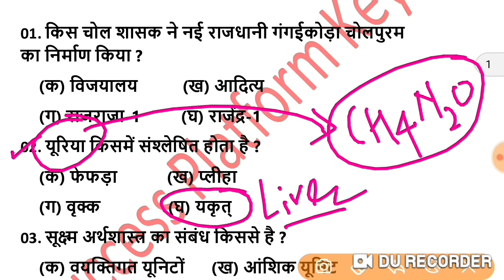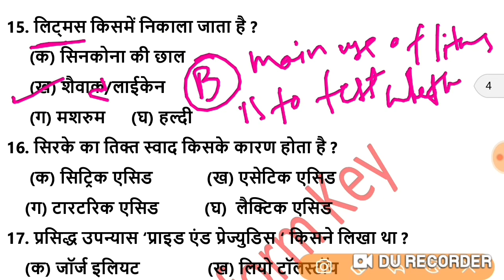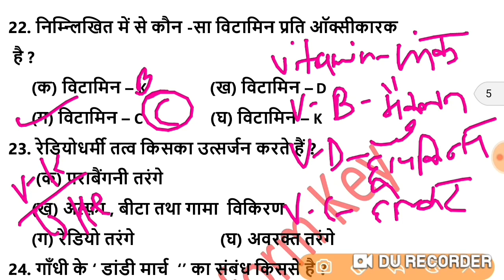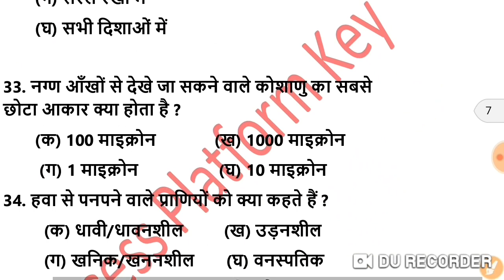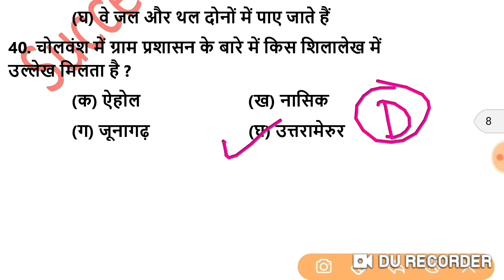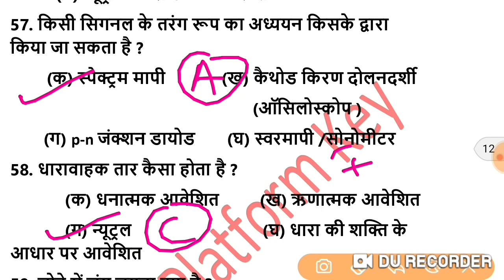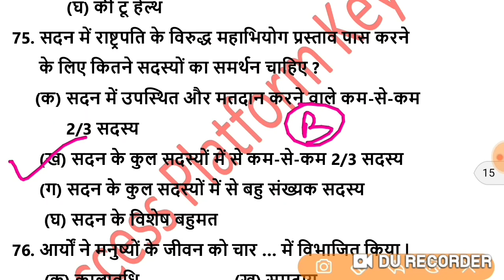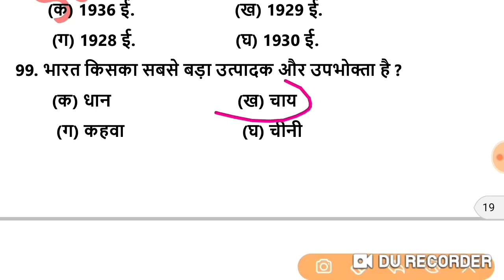SSC Stenographer Previous Year Gk GS | 2000 प्रशन |10-12 मार्क्स पक्के होंगे आपके | रट लेना इन्हें